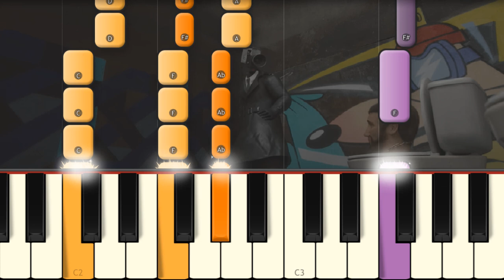Skibidi Toilet - Do The Flush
Today I play on piano HorrorSkunx's skibidi song!